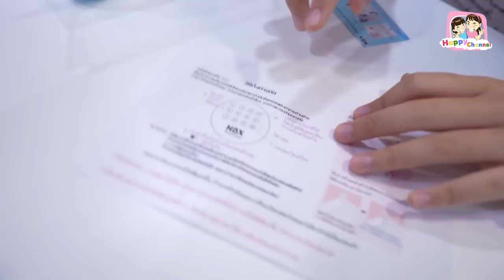NBX กล่องดินสอใส่รหัสได้??? พี่ฟิล์ม น้องฟิวส์ Happy Channel